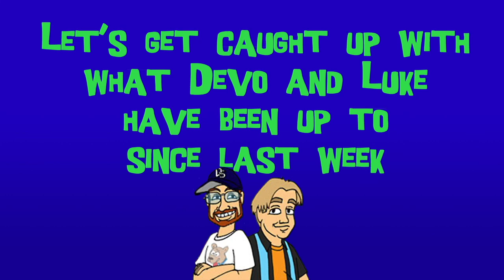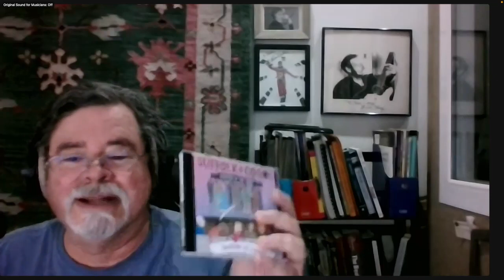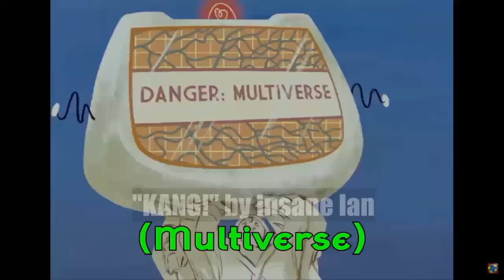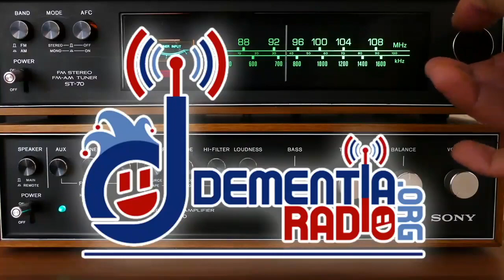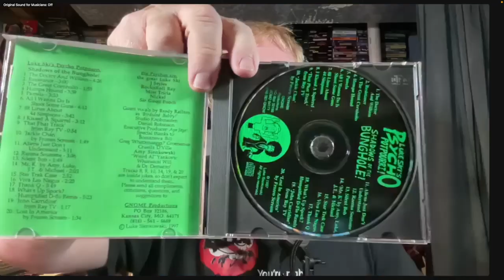FuMPCast 686 - A Worthless Pest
Devo Spice and Luke Ski are joined by Mike Bolly and Dale Leopold to discuss this week's FuMP songs.

In this episode:
Luke holds a snake.  Devo stops the card attack.  "The Old Dope Peddler" by 2 Sleeps.  Interview with 2 Sleeps.  News: Mac Sabbath Tour, 2d6 Kickstarter, Safari Bug Fix, FuMPFest.  Tour dates.  "Re-Indicted" by The Suffolk & Goode Players.  Interview with Dale Leopold.  Feedback.  "Spam (Let the Pork Be Pork)" by the great Luke Ski.  Interview with Luke Ski.  Teasing.